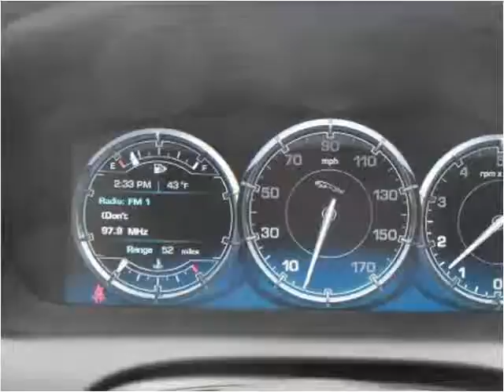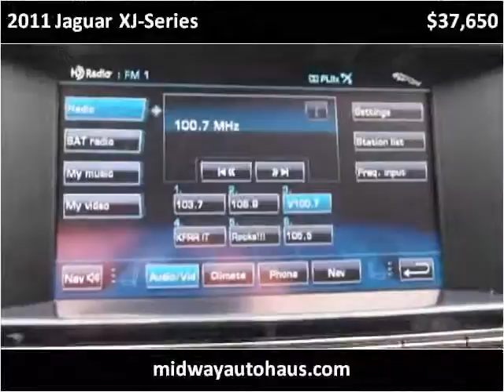2011 Jaguar XJ-Series Used Cars Bridgeview IL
This 2011 Jaguar XJ-Series is available from Midway Autohaus.